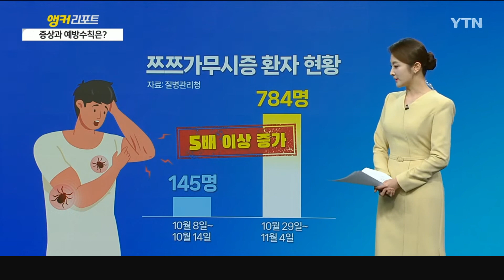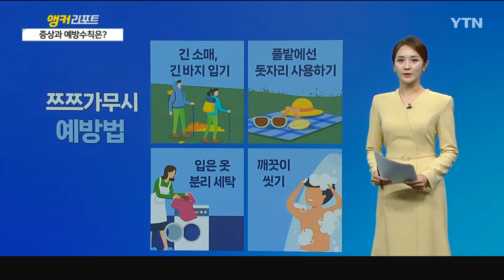[세상만사] 급증한 쯔쯔가무시증 환자… 증상과 예방수칙은?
본격적으로 날씨가 추워지기 전,
가을 산행이나
야외활동하는 분들 많으실 텐데요.

털진드기에 물리지 않도록
각별히 주의하셔야겠습니다.

쯔쯔가무시 증상을 보이는 환자가
급증하고 있기 때문인데요.

쯔쯔가무시증은
쯔쯔가무시균을 보유한
털진드기 유충에 물리면 발생하는
3급 법정 감염병입니다.